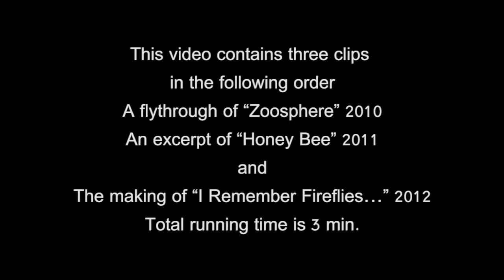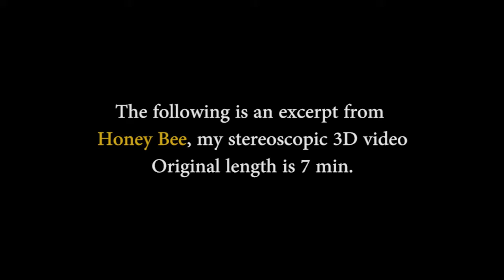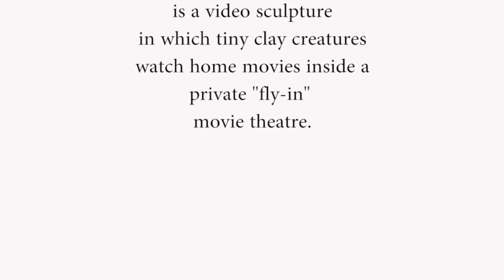3 Video Projects by Allison Hunter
Short excerpts of 3 of my video works from 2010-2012.